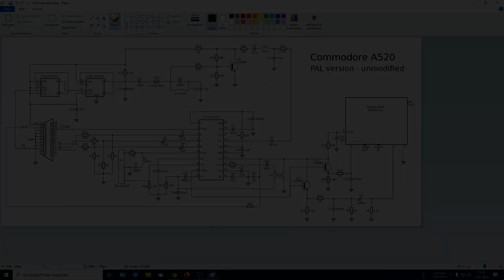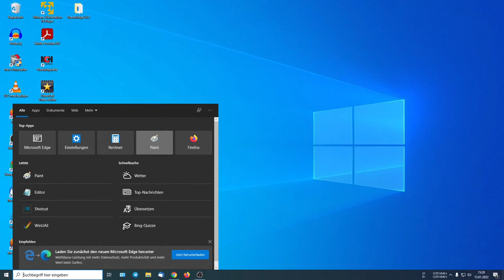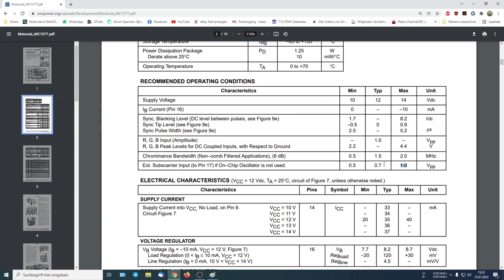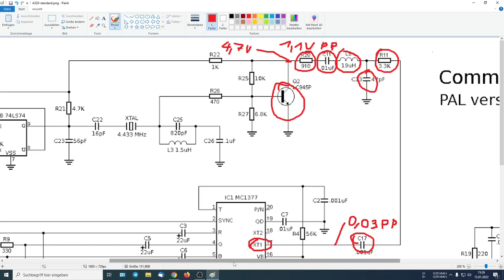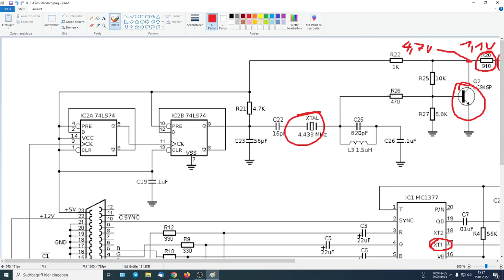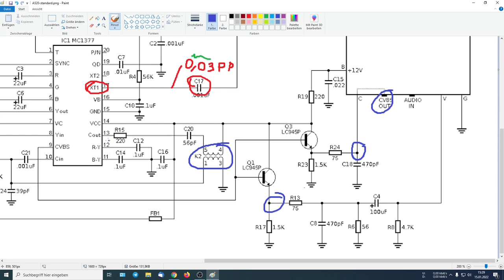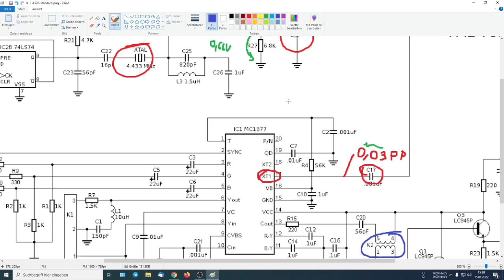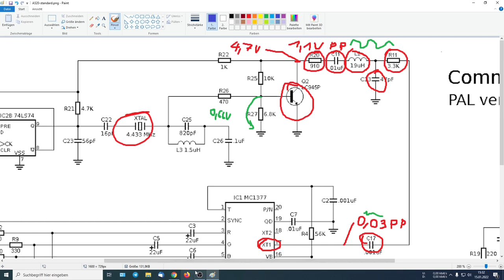Update zum A520 Modulator. Fehler eingegrenzt. (#08/22)